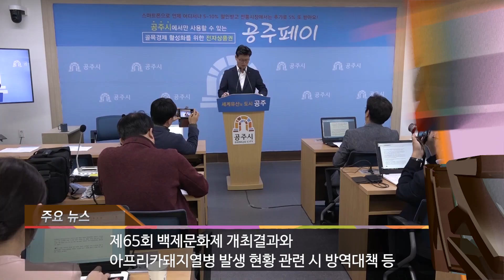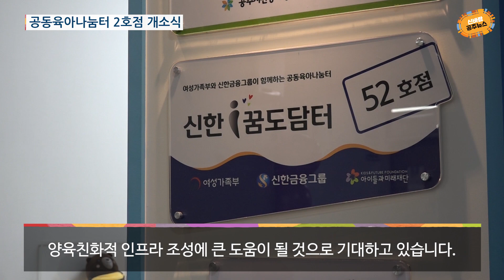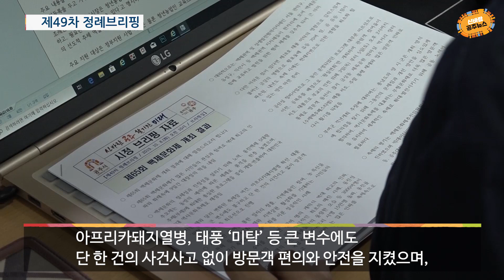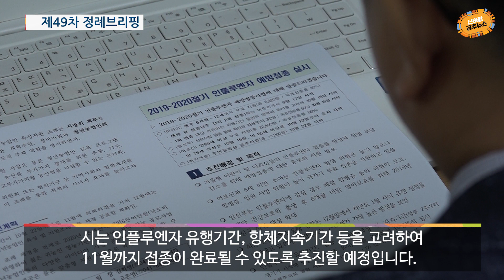(공주시)신바람 공주뉴스 252호(공동육아나눔터, 강백년사우권역, 해외자원봉사단, 정례브리핑)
주요 뉴스입니다.
1. 공주시는 지난 7일, 공주대학교 옥룡캠퍼스에서 공동육아나눔터 2호점 개소식을 가졌습니다.
2. 시는 지난 11일, 강백년사우권역 추진위원회 주최로 복지문화관 신축 등 종합개발사업 준공식을 개최했습니다.
3. 공주시자원봉사센터는 지난 8일 2019 해외자원봉사단 발대식을 갖고, 활동계획과 사전교육을 실시했습니다.
4. 제65회 백제문화제 개최결과와 아프리카돼지열병 발생 현황 관련 시 방역대책 등 제49차 정례브리핑 소식, 잠시 후 전해드리겠습니다.

시민 여러분, 안녕하십니까?!
신바람 공주뉴스에 한은지입니다.

‘한 명의 아이를 키우는데 온 마을이 필요하다’라는 말이 있습니다. 그만큼 아이를 키우는데 많은 노력과 관심이 중요하다 라는 뜻이겠죠. 그래서 부모와 아이가 함께 나누는 행복 나눔터, 공동육아나눔터 소식부터 준비했습니다.

첫소식입니다.

뉴스1) 공동육아나눔터 2호점 개소식
공주시는 지난 7일, 공주대학교 옥룡캠퍼스에서 공동육아나눔터 2호점 개소식을 가졌습니다.
공동육아나눔터는 지난 3월 여성가족부와 신한금융그룹 간 업무협약으로 추진된 것으로, 옥룡캠퍼스 옛 유아교육관에 조성됐다.
이곳에서는 부모들이 모여 육아경험과 정보를 공유하고 소통하게 되며, 앞으로 자녀 돌봄 품앗이를 비롯한 상시 프로그램이 운영될 예정입니다.
또한 부모와 자녀들을 위해 ‘아름인 도서관’도 마련되어 있습니다.
시는 강북지역 옛 보건소 1층에 들어선 1호점에 이어 강남지역에 2호점이 건립됨에 따라 양육친화적 인프라 조성에 큰 도움이 될 것으로 기대하고 있습니다.
앞으로도 시는 지역 내 공동육아 문화가 확산될 수 있도록 지속적으로 지원해나갈 방침입니다.

뉴스2) 강백년사우권역 종합개발사업 준공식
시는 지난 11일, 강백년사우권역 추진위원회 주최로 복지문화관 신축 등 종합개발사업 준공식을 개최했습니다.
한국농어촌공사 공주지사가 공주시로부터 위탁받은 강백년사우권역 종합개발사업은 공주시 의당면 도신리 일원에 강백년 복지문화관 신축 등 기초생활기반을 확충하고, 주변경관정비를 통한 지역경관개선을 위한 사업입니다.

이번 강백년 복지문화관 신축 등 강백년사우권역 종합개발사업 준공식을 계기로, 마을주민과 관광객들에게 보다 나은 편의시설을 제공할 수 있게 됐습니다.

뉴스3) 2019 해외자원봉사단 발대식
공주시자원봉사센터는 지난 8일, 2019 해외자원봉사단 발대식을 갖고, 활동계획과 사전교육을 실시했습니다.
 이날 발대식에는 해외자원봉사단 21명과 관계자들이 참석해 현지 활동계획 및 필리핀 바기오시 안내 등 원활한 봉사활동을 위한 교육이 펼쳐졌습니다.
해외자원봉사단은 오는 16일부터 4박 6일간의 일정으로, 국제자매결연도시인 필리핀 바기오시 산루이스 지역을 방문해 초등학교 시설보수 및 수리, 미용봉사, 현지주민들을 위한 계단공사 등의 활동을 펼칠 예정입니다.
또한, 퀘존 지역 학교를 방문해 도색작업과 조경 및 벤치만들기, 급식봉사, 교육봉사 등 다양한 재능 봉사활동을 이어갑니다.
특히, 지난 달 후원받은 의약품과 학용품, 생활용품 등 기부물품을 바기오시 빈민가정 아이들과 현지인들에게 전달합니다.
시는 “국제자매결연도시인 바기오시에서 지난해에 이어 두 번째 해외봉사활동을 펼치게 됐다”며 바기오시와의 나눔과 교류활동으로 온정과 희망을 전달하는 한편, 앞으로 봉사활동을 이어갈 수 있도록 민간교류 활동도 지속해 나갈 계획입니다.

뉴스4) 제49차 정례브리핑
제65회 백제문화제 개최결과와 아프리카돼지열병 발생 현황 관련 시 방역대책 등 제49차 정례브리핑 소식입니다.
많은 시민들의 관심과 참여로 치러진 제65회 백제문화제가 9일간 대장정의 막을 내렸습니다.
아프리카돼지열병, 태풍 ‘미탁’ 등 큰 변수에도 단 한 건의 사건사고 없이 방문객 편의와 안전을 지켰으며, 지역주민 참여를 통한 일자리 창출, 지역예술인 참여, 농·특산물 판매 등 역사문화축제와 지역상권 활성화를 기대하는 시민들의 욕구가 축제를 통해 잘 조화를 이룬 성공적인 사례로 평가됐습니다.
시는 2020년도 주민참여예산제 확대운영을 위해 읍면동 지역개발사업 공모, 청소년참여 예산제 운영, 읍면동 지역위원회의 자율편성 예산의 범위 확대, 읍면동장 주민추천제를 실시하고 있습니다.
 향후, 11월에 주민참여예산위원회 총회를 개최하여 2020년도 예산에 반영하고, 예산편성 이후에도 사업 집행·모니터링까지 주민참여범위를 확대해 나갈 계획입니다.
공주시 청년 농업인 육성 지원에 관한 조례안이 입법예고 됨에 따라 청년농업인 육성 지원을 위해 시에서는 조례 제정을 전제로 2020년 본예산에 2억 6천여만원(국도비 보조)을 반영하여 젊은 귀농인 영농기반 구축사업, 청년 창농 공모사업 등 청년농업인들의 다양한 아이디어 사업 공모에 다수 참여할 수 있도록 기회제공은 물론 맞춤형 지원 사업으로 확대해 나갈 계획입니다.
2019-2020절기 인플루엔자(독감) 예방접종 추진계획으로, 10월 15일부터 전국적으로 생후 6개월~12세 어린이, 임신부 및 만65세 이상 어르신을 대상으로 인플루엔자 국가예방접종을 시행할 계획입니다. 이에 따라 공주 시민의 38%인 40,780명이 인플루엔자(독감)접종혜택을 받을 수 있게 됐습니다. 시는 인플루엔자 유행기간, 항체지속기간 등을 고려하여
11월까지 접종이 완료될 수 있도록 추진할 예정입니다.
단풍이 물들기 시작하고, 맑고 청명한 날씨가 반기는 가을이 찾아왔습니다. 가을의 또 다른 이름. 독서의 계절, 알알이 익어가는 곡식처럼 독서를 통해 마음의 양식을 쌓아가시면 어떨까요?

신바람 공주뉴스
다음 시간에는 더욱 알찬 소식으로 찾아 뵙겠습니다.